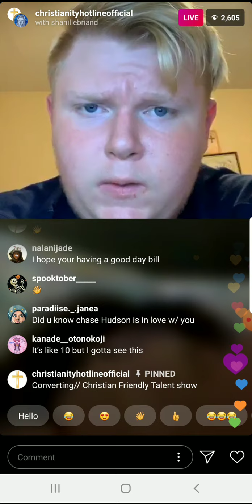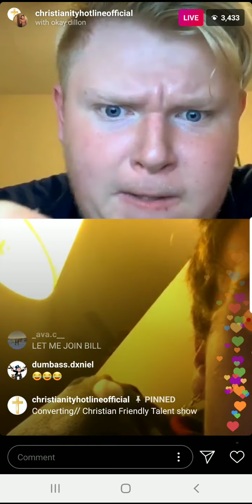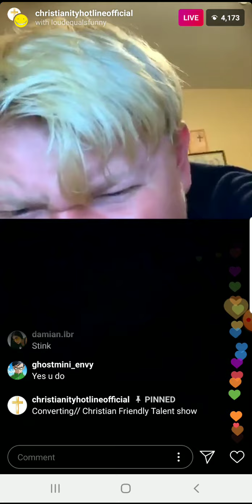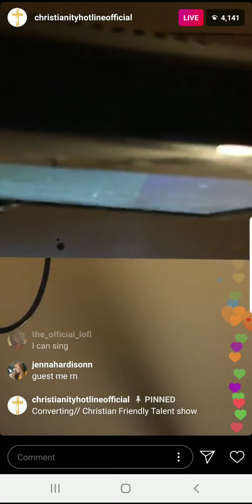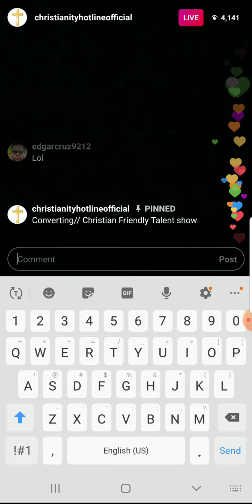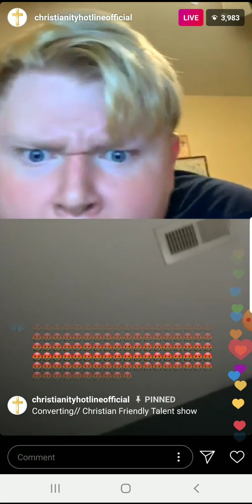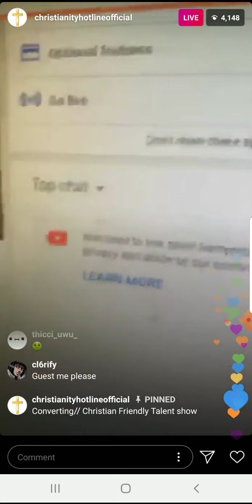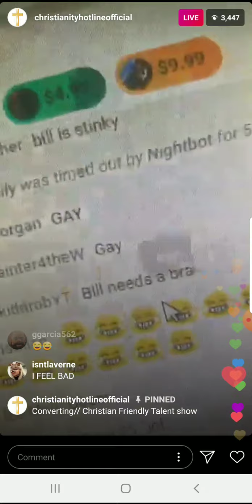Bill Jensen live 10/7/2019